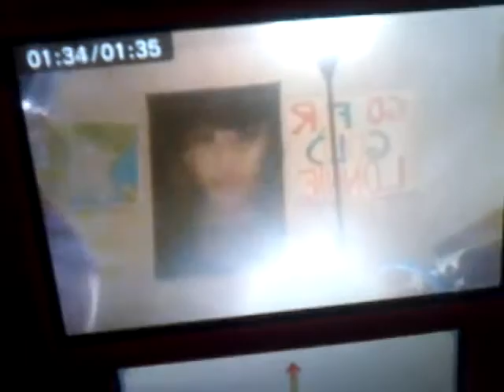watching a tv show